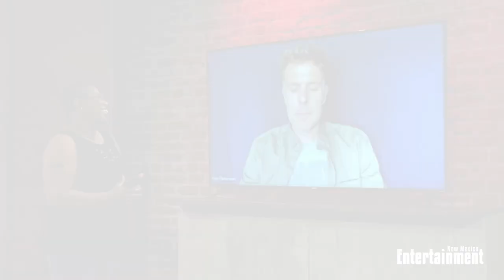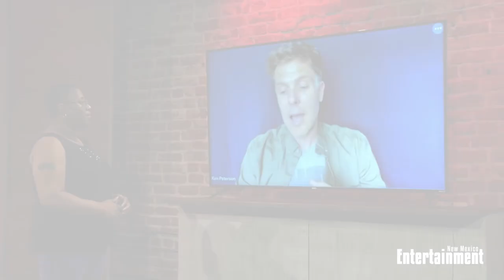NME TV Interview - Ken Peterson with Bands of Enchantment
After awards and accolades, Bands of Enchantment is back for a third season and creator Ken Peterson is with us tonight to discuss the success of season two and what we can expect from the upcoming season.